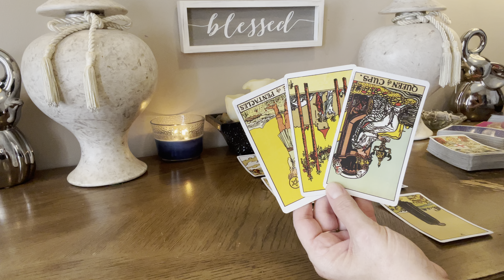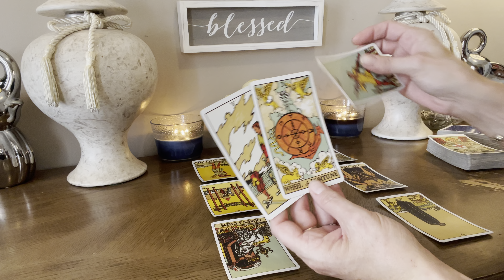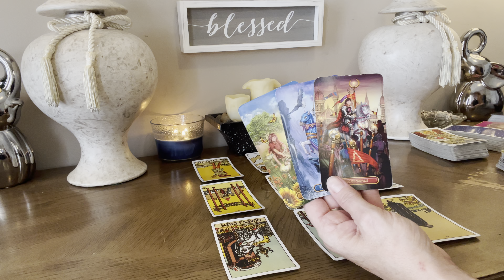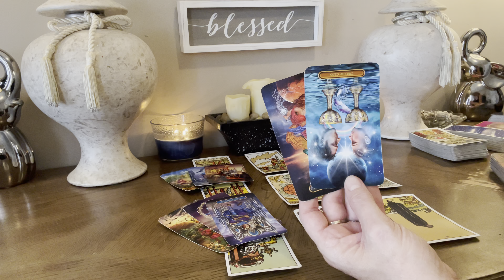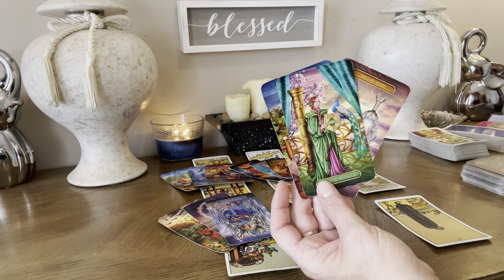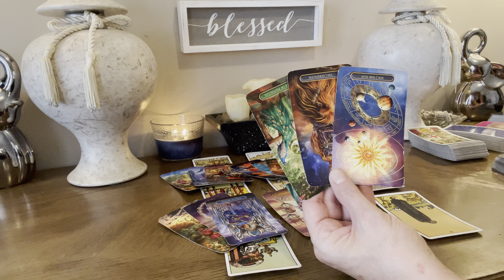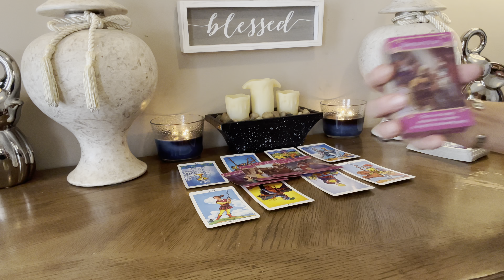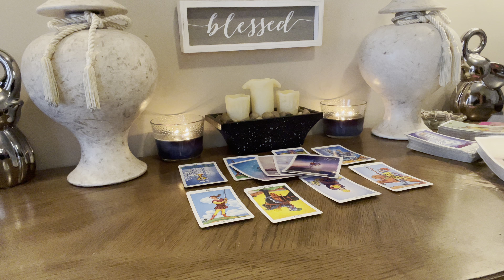VIRGO~NEXT TEN DAYS~”THIS WILL TURN OUT SO MUCH BETTER THAN YOU THINK” August 2021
⭐️Personal Readings⭐️

20mins  $55 US
40mins  $77 US
60mins  $99 US